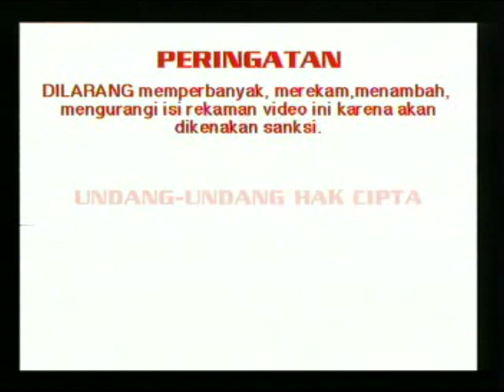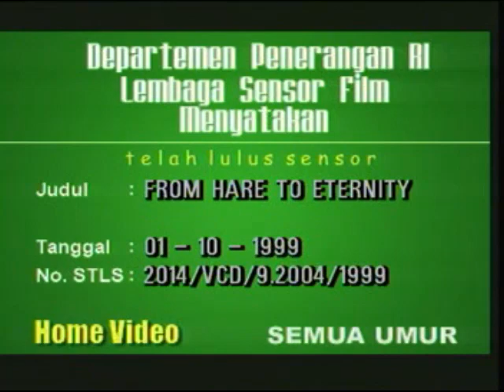Opening to Looney Tunes: From Hare to Eternity (1997) 1999 VCD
The opening is as follows:

AVAILABLE NOW
Looney Tunes clip
The Fearless Four trailer
Warner Bros. Family Entertainment logo
Looney Tunes intro